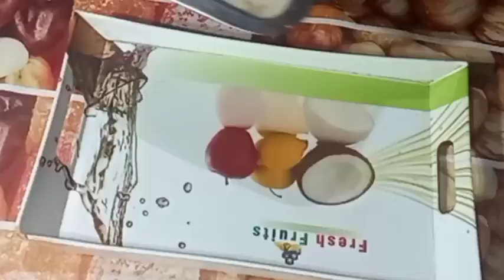How To Make Besan Sooji Barfi at home ! rava burfi recipe ! By a.k.n foods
suji basin ki recipe , suji ki burfi , basin ki burfi,  rava ki burfi , basin burfi recipe , basin ki chakki , gram flour barfi,

gram fkour. .  1_1/2cup
suji. . . . . . . .  . 1/2cup
ghee. . . . . . . . .1/3cup
sughr powder.  1/3cup